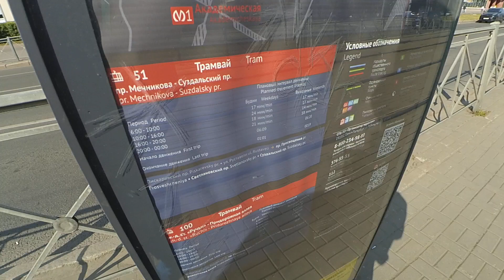Трамвай Богатырь-М по 100 около Светлановского СПб 13-*: 71-923М Богатырь-М 0213 по №100 (18.06.23)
Трамвай 71-923М "Богатырь-М", бортовой 0213, следующий по маршруту №100.
Видео снято на участке: проспект Просвещения (около ост. "Светлановский пр.")
Дата съемки: 18 июня, 2023 года, в 17:14.